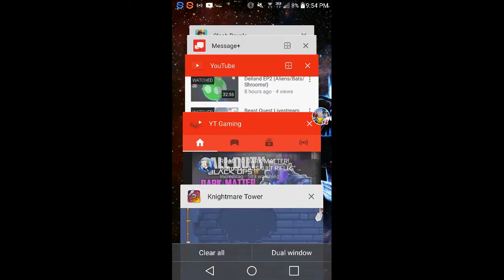Random Games EP13 (Knightmare Tower!)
Watch me play Knightmare Tower!